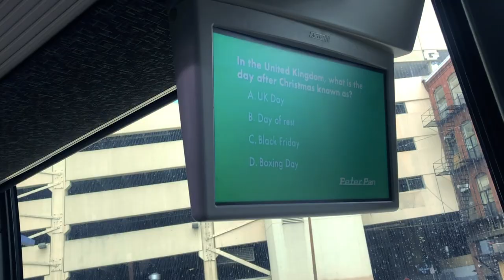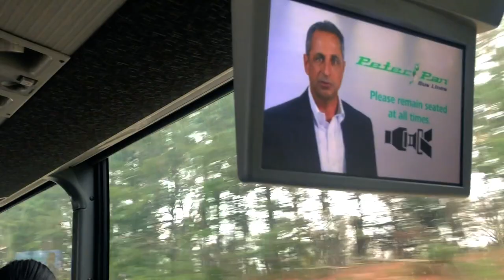Philly to New York on the Peter Pan Bus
Trip Report for the bus ride from Philly to New York on the Peter Pan Bus.